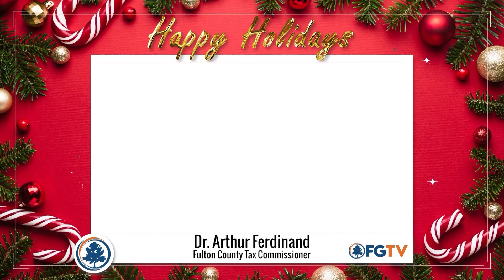Dr. Arthur Ferdinand Holiday Greetings